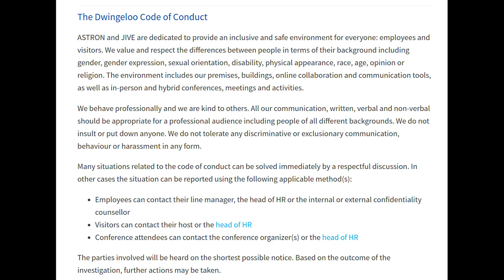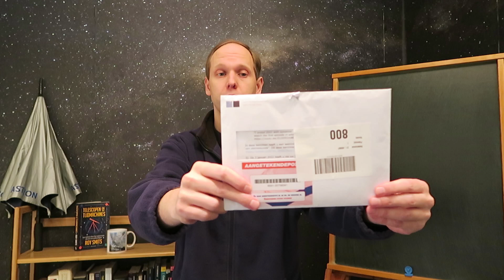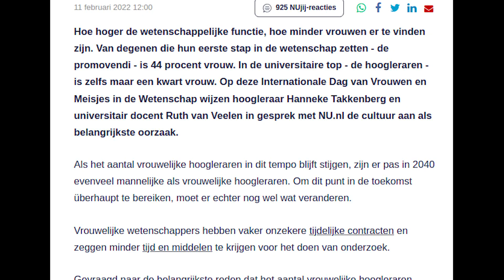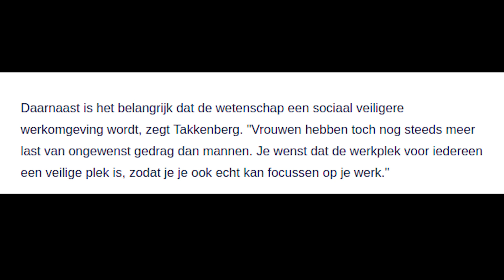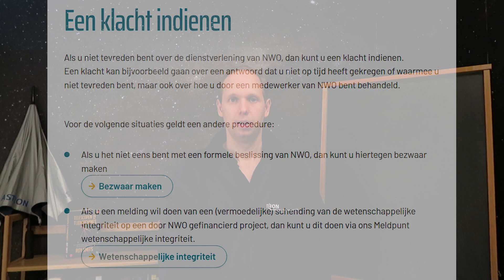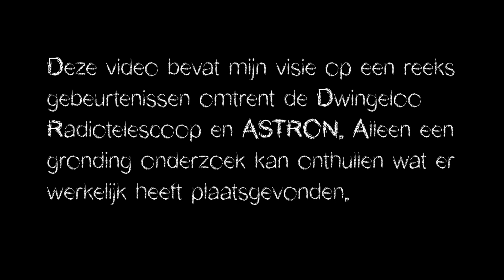De ASTRON doofpot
Deze aflevering: De ASTRON doofpot

Credits:
Intro muziek: 'Action Dynamic Piano Opener' door AlexZavesa
Muziek: 'Parallel' door Ross Bugden
Afbeelding Dwingeloo Radiotelescoop: Karin Rozeboom
Afbeelding de LOFAR superterp: LOFAR / ASTRON
Afbeelding Westerbork Synthese Radio Telescoop: Onderwijsgek